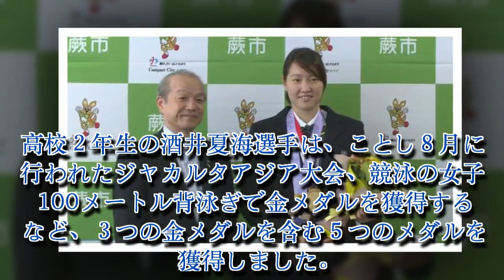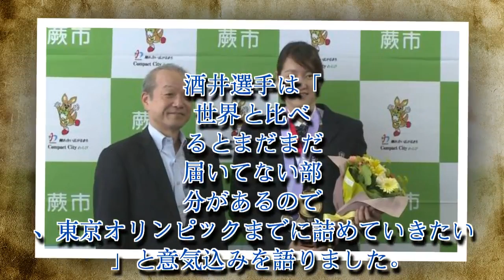競泳 アジア大会メダル５つの酒井 五輪へ意気込み 埼玉 蕨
夏のジャカルタアジア大会の競泳女子で５つのメダルを獲得した高校２年生、酒井夏海選手が、高校がある埼玉県蕨市の市役所を訪れ、東京オリンピックに向けた意気込みを語りました。